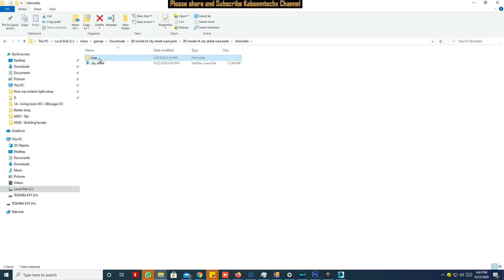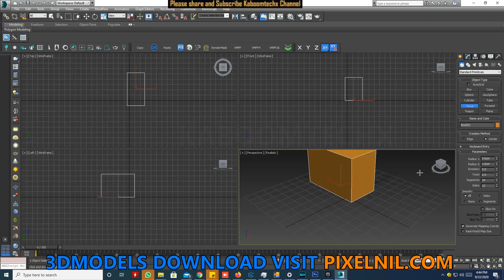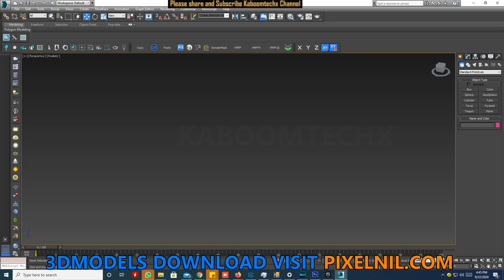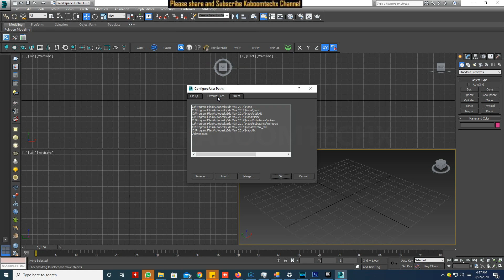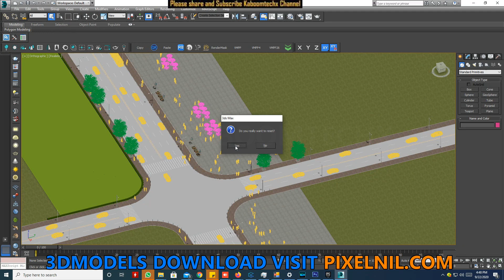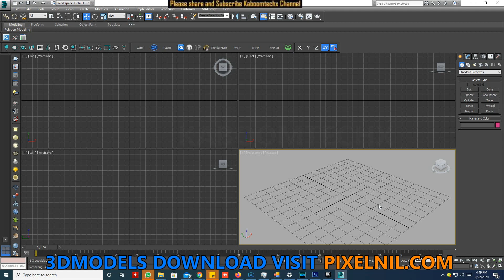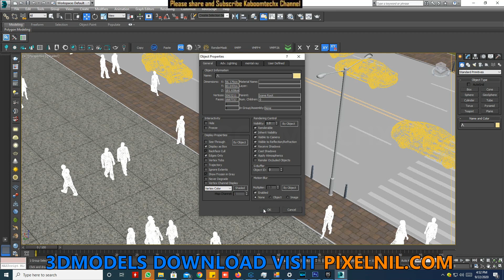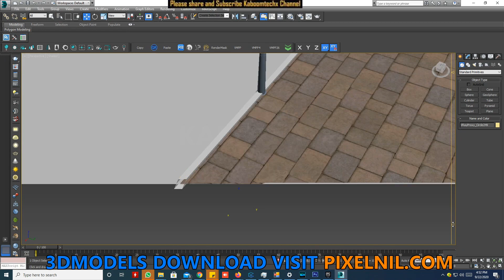3DSMAX TEXTURES MISSING SOLVED Hindi tutorial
NAMASTE DOSTO, IS  VIDEO ME APKE LIYE LAYA HU 3dsmax me TEXTURE MISSING KAISE SOLVE KRE

PSU: Circle Raw Power 850 Watt APFC ATX Version 2.31 Modular Gaming Power Supply SMPS

MOTHERMOARD:ASUS Prime A320M-K AM4 uATX Motherboard With LED lighting DDR4 32Gb/s M.2 HDMI SATA 6Gb/s USB 3.0

2 GRAPHIC CARD WITH SLI: 2 x GTX 660